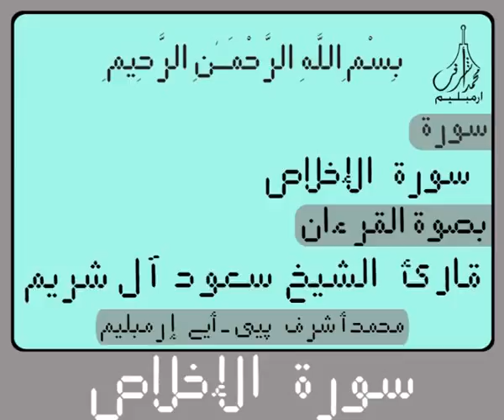Digital Holy Qur'an for Surah Al Ikhlas سورة الإخـلاص Recited by Sheikh Saud Al Shuraim